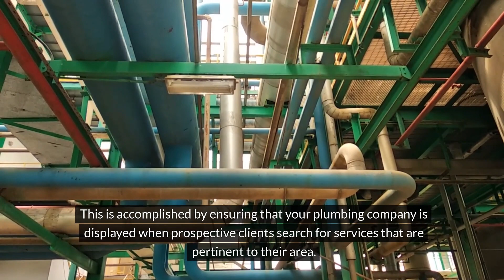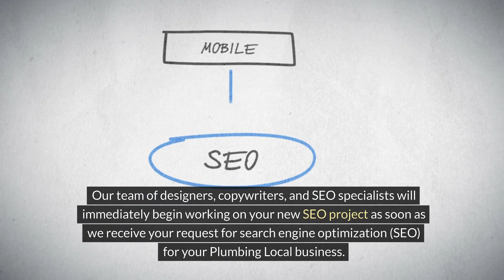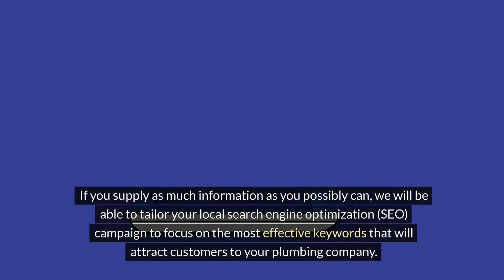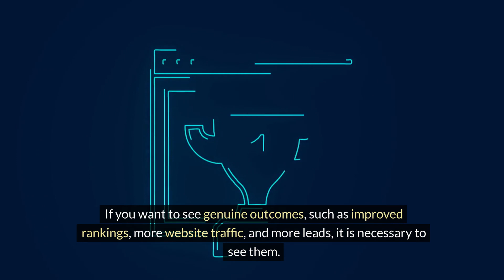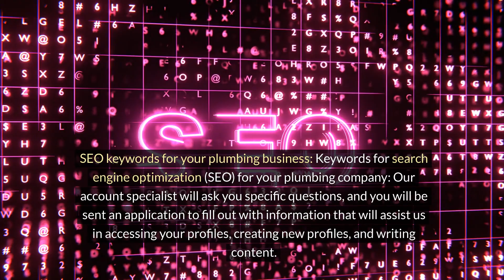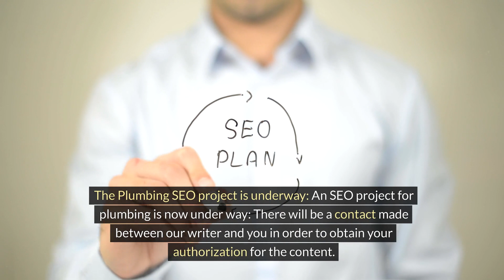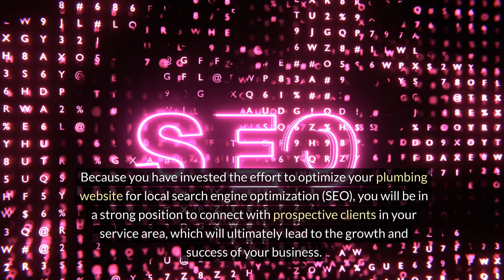The Connection Between Local SEO And Plumbing Business Success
Are you a plumbing business owner looking to skyrocket your success in the digital age? Look no further! In our latest video, we dive deep into "The Connection Between Local SEO and Plumbing Business Success" – a must-watch for any plumbing professional aiming to dominate their local market.

Whether you're a seasoned plumbing entrepreneur or just starting, this video provides actionable insights and practical tips to take your business to the next level. Don't miss out on the opportunity to harness the power of Local SEO for your plumbing business success!

If you found value in this video, don't forget to give it a thumbs up, subscribe for more expert insights, and hit the notification bell to stay updated on the latest strategies for plumbing business growth through effective Local SEO. Dive into success with Local SEO and watch now!